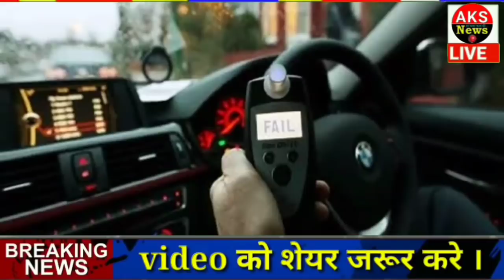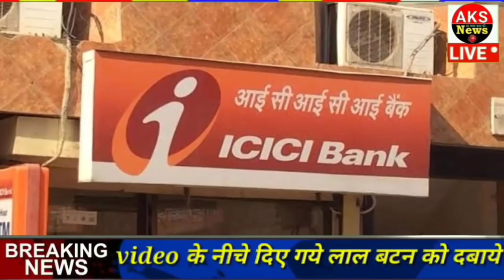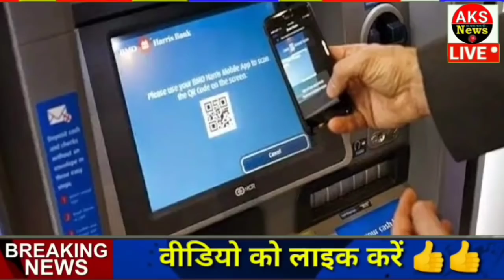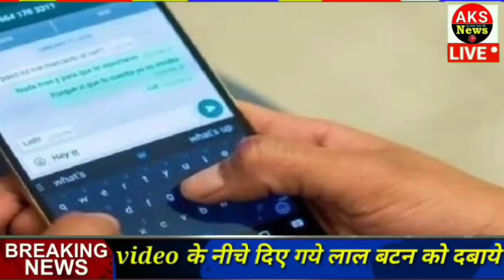26 जुलाई 2021 आज के मुख्य समाचार, Dls_News, मौसम, PM Modi, Today_breaking_news , ताजा खबरें ।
2021 आज के मुख्य समाचार, taza khabre, मौसम, PM Modi, kisan andolan live

Nonstop News ! आज 2021 के मुख्य समाचार, PM Modi news, Today Breaking News, Headlines

Today Breaking News ! आज 2021 के मुख्य समाचार, PM Modi news, GST, sbi, petrol, gas, Jio, 26 जुलाई 2021 Nonstop News

Today Breaking News ! आज June 2021 के मुख्य समाचार, PM Modi_news , GST, sbi, petrol, gas, Jio Today Breaking News ! आज जून 2021 के मुख्य समाचार, PM Modi news, GST, sbi, petrol, gas, Jio